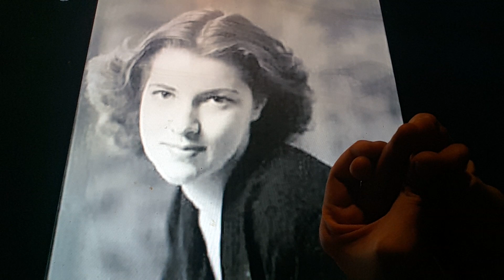Horacio the handsnake - Diana Barrymore